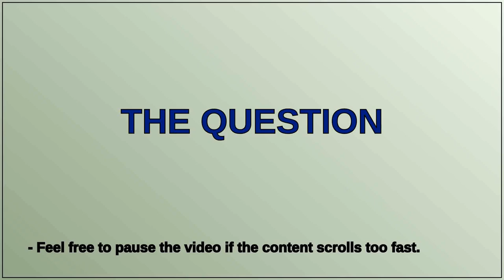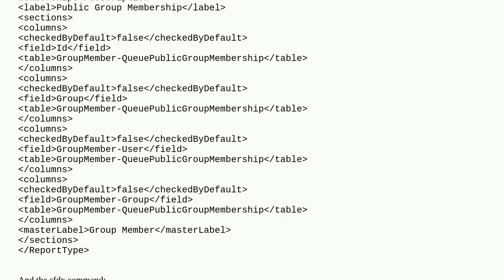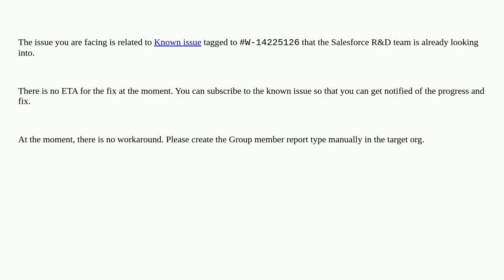Salesforce: Cannot deploy report type on Group Member object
Cannot deploy report type on Group Member object

A special thanks goes out to the community

  salesforcedx custom-report-type deployment-error